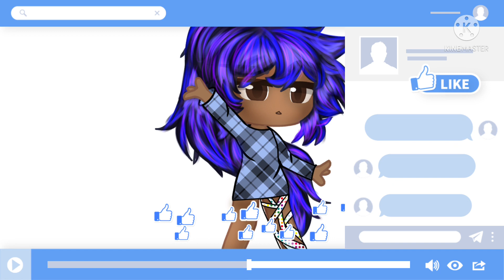💜🦋Her name is~Like🦋💜